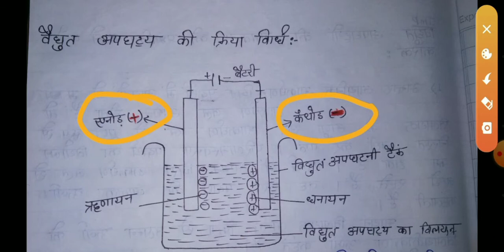chemistry 12 full notes in hindi up board class 12